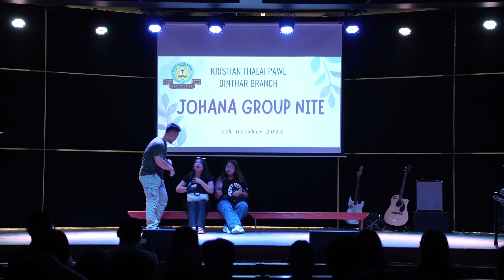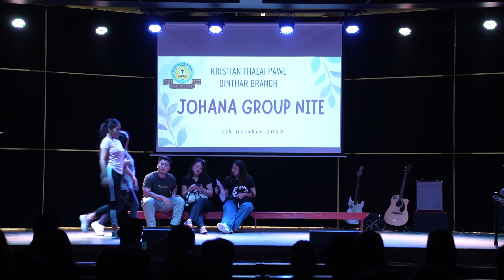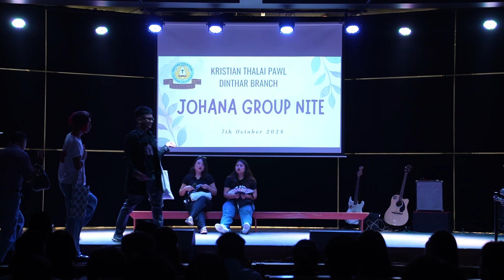Drama - Johana Group Nite 2024 | Dinthar Br KTP